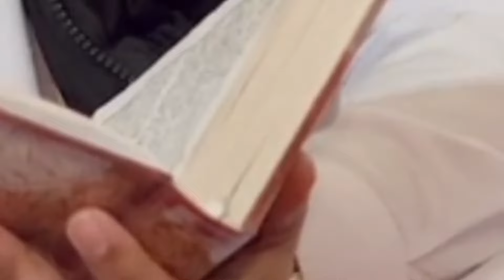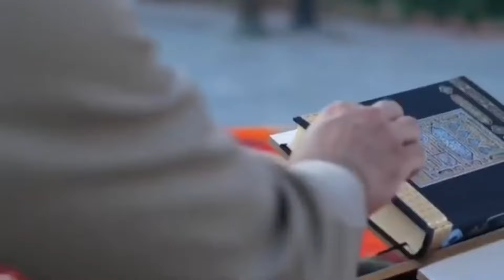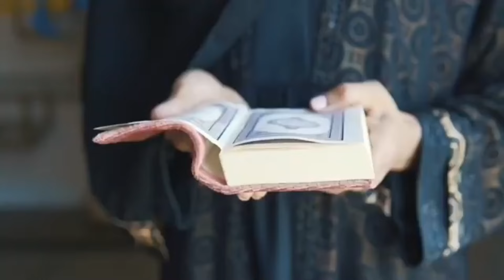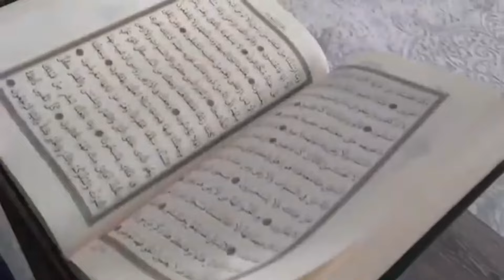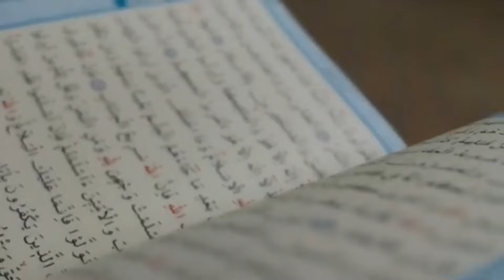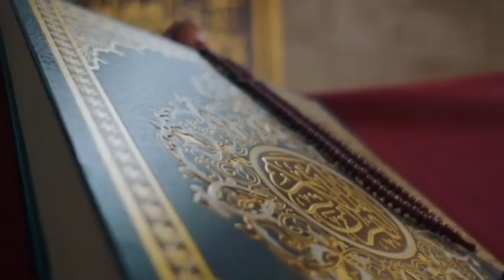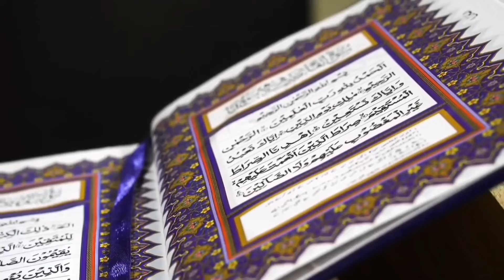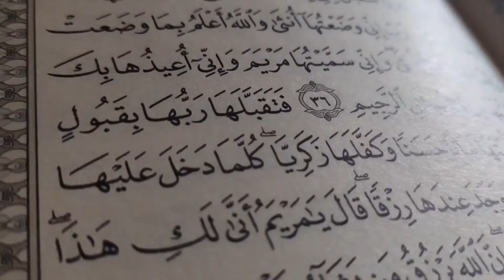ये वो दुरूद शरीफ है जो प्यारे नबी को पसंद था || हर वक़्त पढ़ने की कोशिश करें || Islami Akhlaq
100% कामयाबी का राज़ नमाज़ में है।

जरूर करे।

अल्लाह हाफिज़
(Faid Malik)